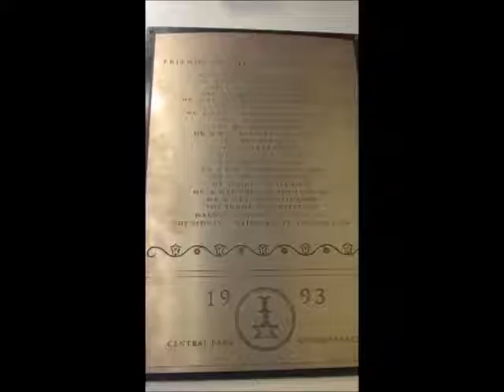Central Park North moments with pond turtles & ducks. New York City. August 2016